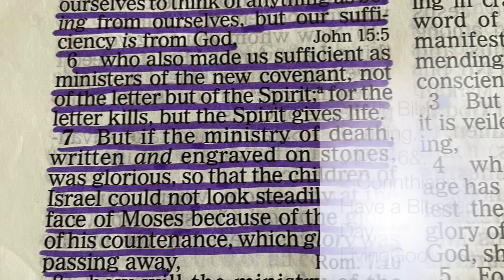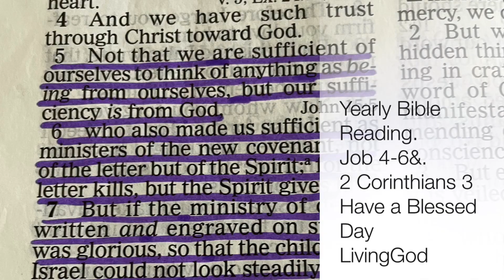YearlyBibleReading| DailyManna|ShekinahManoj| @LivingGod|154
Job 4-6 &2 Corinthians 3

Key Verses

““He who withholds kindness from a friend forsakes the fear of the Almighty.”
‭‭Job‬ ‭6‬:‭14‬ ‭

Memory Verses

“And you show that you are a letter from Christ delivered by us, written not with ink but with the Spirit of the living God, not on tablets of stone but on tablets of human hearts. Such is the confidence that we have through Christ toward God.”

Amen.

@Living God